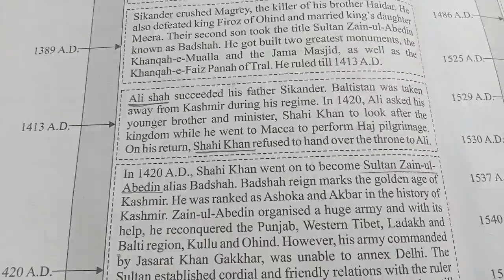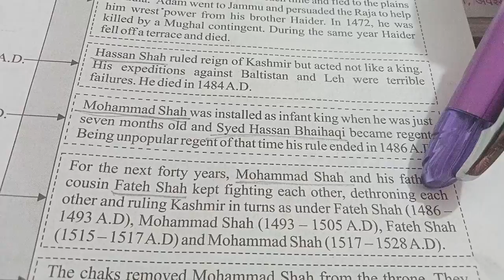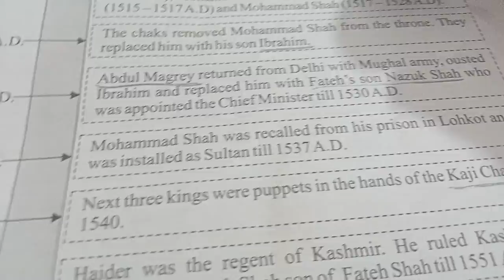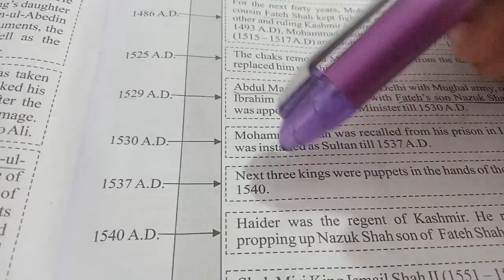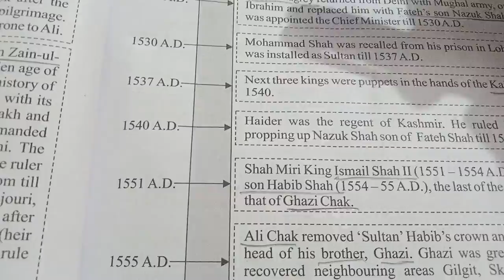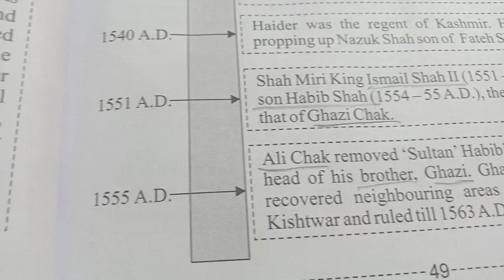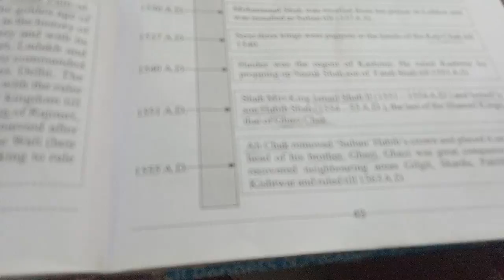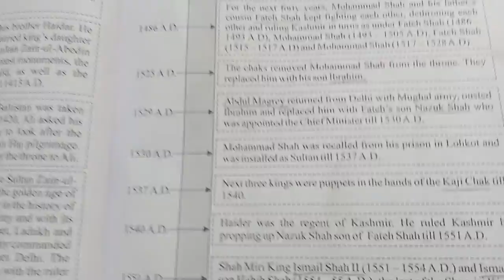Shah Mir dynasty in Kashmir